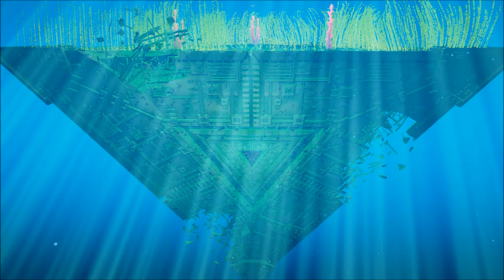ABZU Gameplay- DORITOS KILLED MY SHARK! E3